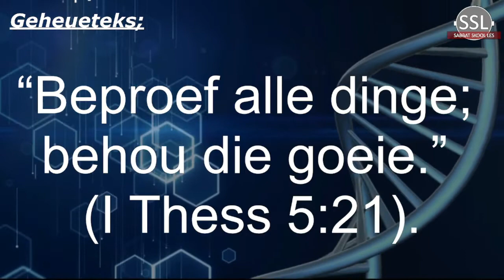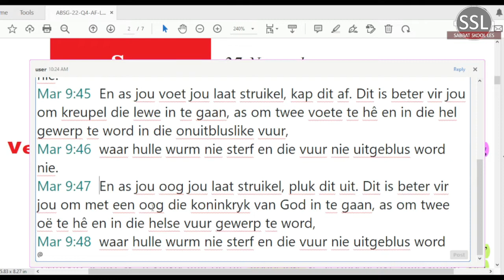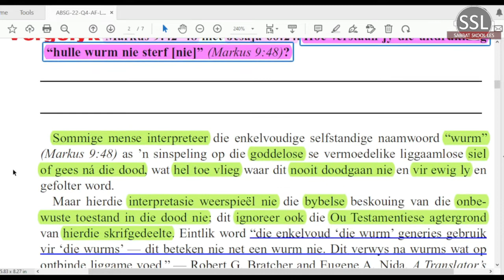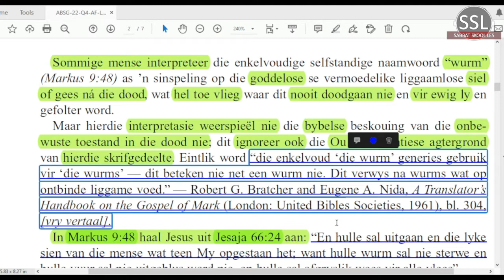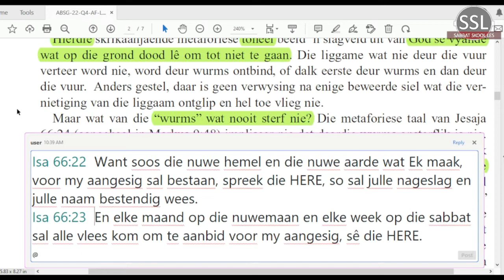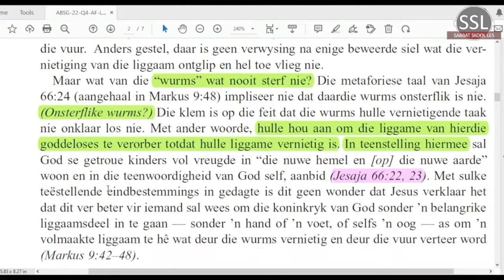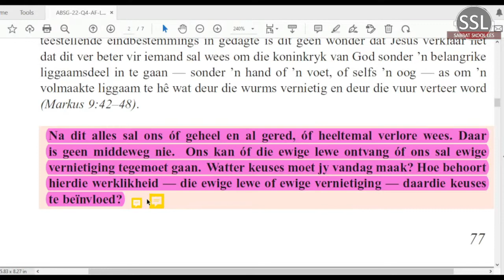Sondag 27 Nov - Onsterflike wurms?